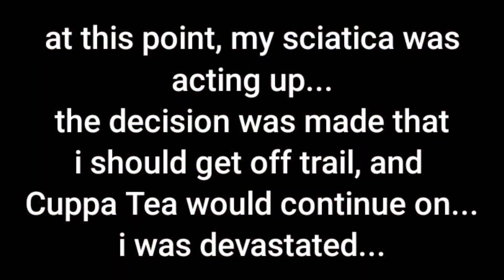That hike didn't go as planned and Channel Update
The hike that didn't go as planned and Channel update